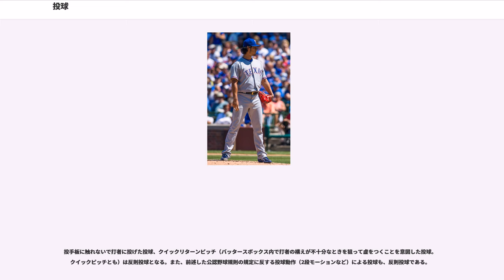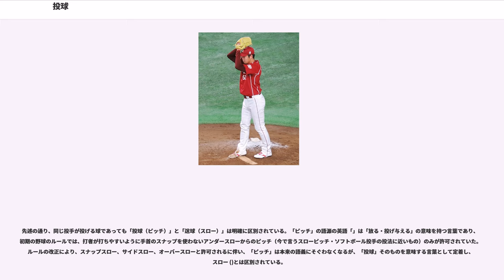投球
投球（とうきゅう、英：pitch）とは、野球、ソフトボール、クリケットにおいて投手が打者と対戦するためにボールを投げること、または投げられたボールのこと。投手の試合全体における成績や立振舞い様を表すこともある。

野球の試合は投手の投球を打者が打ち返すことで成立する。そのため投手の投球には、特有の成績が幾種類も記録される。

投球は以下のように行われる。

投手の投球を打者が打たず、空振りもしなかった場合、ストライクゾーンを通過した投球はストライクとなり、外れたものはボールとなる。

三塁走者が本盗を企図した場合、投手は捕手に向けて送球することもあり、投球とは区別される。

公認野球規則8.01項には、ワインドアップポジションとセットポジションの2つの正規の投球姿勢が規定されている。投手は、どちらを用いて投げてもよい。

ワインドアップポジション(wind up position)は、2つの正規の投球姿勢の内の1つである。塁上に走者がいない場面でよく用いられる。

一般的なワインドアップは、以下の様になる。

上記の動作の中で、自由な足を投手板の後方に引く動作は比較的時間がかかる。従って、塁上に走者が居る場面で一般的なワインドアップを用いると、盗塁されやすくなる。そのため、塁上に走者が居る場合はセットポジションが用いられるが、二死・2ストライク・3ボール・満塁時や三塁のみに走者が居る場合、大きく点差が離れ、盗塁を気にしなくても良い場合では、塁上に走者が居てもワインドアップが用いられることがある。

一般的には、振りかぶるワインドアップポジションは、体を大きく使えるために球速を得られる一方、精緻なコントロールが難しいとされている。下半身強化は、身体のバランスを安定させてその問題を改善する目的もある。

ノーワインドアップは動きに制限があり、球速が出づらいが、重心がぶれにくいのでコントロールしやすく、VTRによる解析・研究が活発になってからは、手元を見せないので球種が分かりづらいというメリットがある。また、球速についてはプロレベルでは大差ないという意見もあり、近年のプロ野球選手の多くがこちらを選ぶようになっている。プロ入り後にワインドアップからノーワインドアップにフォーム改造する選手もいる。特にドン・ラーセンは改造が成功し、好成績を挙げた好例である（高校生だった王貞治も彼を参考にフォーム改造している）。

セットポジション(set position)は、2つの正規の投球姿勢の内の1つである。セットポジションは、ワインドアップの条件に加えて自由な足の位置やボールの持ち方を制限した投球姿勢である。

一般的なセットポジションは、以下の様になる。

セットポジションはワインドアップポジションよりも速やかに投球することが出来、塁上の走者を牽制しやすいため、塁上に走者がいる場合に用いられる。

ワインドアップではコントロールが定まらないなどの個人的な癖により、走者の有無に関わらず常にセットポジションを用いる投手もいる。

なお、このセットポジションの基準や実情については、国ごとに微妙に異なる場合があるため、外国から他国のリーグに移籍した投手が移籍先のリーグで登板する際にこれに悩まされることもある。

投手板に触れないで打者に投げた投球、クイックリターンピッチ（バッタースボックス内で打者の構えが不十分なときを狙って虚をつくことを意図した投球。クイックピッチとも）は反則投球となる。また、前述した公認野球規則の規定に反する投球動作（2段モーションなど）による投球も、反則投球である。

反則投球の場合、塁上に走者がいなければボールが宣告され、ボールデッドとなる。球審がこの投球が反則投球であることを知らせる。なお、反則投球にもかかわらずプレイが続けられた場合（例えば打者がこれを打って安打になった場合など）は、攻撃側の監督は、プレイの結果を活かしたい旨を球審に通告することができる。また、塁上に走者がいる場合はボークが宣告される。

先述の通り、同じ投手が投げる球であっても「投球（ピッチ）」と「送球（スロー）」は明確に区別されている。「ピッチ」の語源の英語「」は「放る・投げ与える」の意味を持つ言葉であり、初期の野球のルールでは、打者が打ちやすいように手首のスナップを使わないアンダースローからのピッチ（今で言うスローピッチ・ソフトボール投手の投法に近いもの）のみが許可されていた。ルールの改正により、スナップスロー、サイドスロー、オーバースローと許可される...